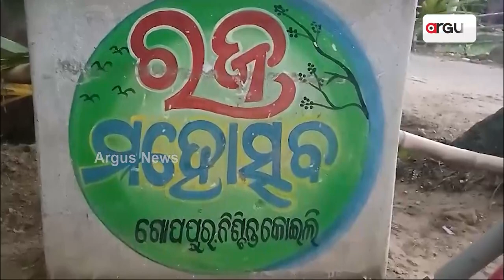ଆସୁଛି ରଜ, ଆଖଡ଼ା ଘରେ ପିଲାଙ୍କୁ ନାଚ ଗୀତ ଶିଖାଉଛନ୍ତି ପ୍ରଶିକ୍ଷକ || Raja Festival 2024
ଆସୁଛି ରଜ । ବର୍ଷକର ପ୍ରତୀକ୍ଷା ଶେଷ ହେବାକୁ ଯାଉଛି । ଗାଁ ଆମ୍ବ ତୋଟାରେ ଦୋଳିରେ ଝୁଲିବେ କୁଆଁରୀ । ପ୍ରାୟ ମାସେ ପୂର୍ବରୁ ଆରମ୍ଭ ହୋଇଥିବା ପ୍ରସ୍ତୁତି ପହଞ୍ଚିଛି ଶେଷ ପର୍ଯ୍ୟାୟରେ । ଛୋଟଠୁ ବଡ଼ ଯାଏ ରଜ ପର୍ବକୁ ନେଇ ଉତ୍ସାହିତ । ବନ୍ଧୁ ବାନ୍ଧବଙ୍କୁ ନିମନ୍ତ୍ରଣ ସହ ଘରେ ଘରେ ପିଠାପଣା ପ୍ରସ୍ତୁତି ହେଉଛି ।